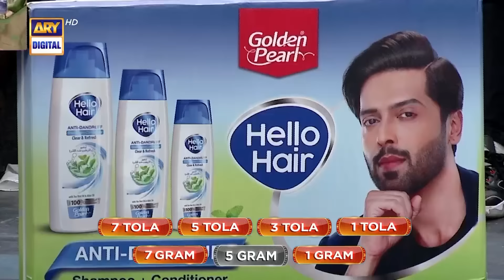Jeeto Pakistan | Lahore Special | Aadi Adeal Amjad | 7 January 2024 | Fahad Mustafa | ARY Digital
Jeeto Pakistan | Lahore Special | Aadi Adeal Amjad | 7th January 2024 | Fahad Mustafa  | ARY Digital

Watch ‘Jeeto Pakistan’ Every Sunday at 8 : 00 PM @ARYDigitalasia